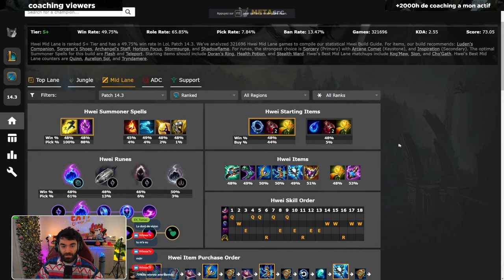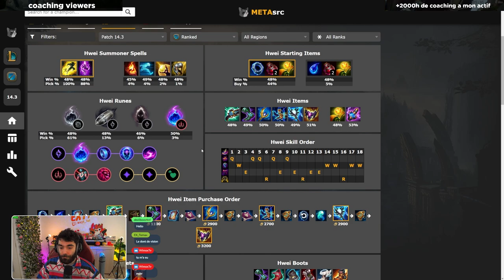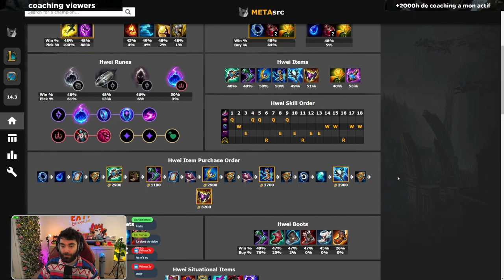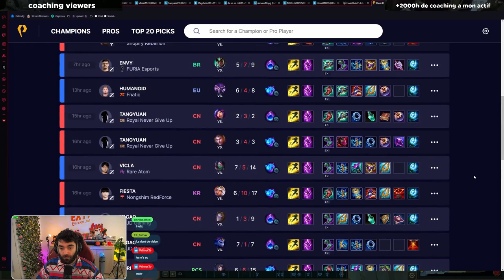Conseils MID pour Monter en Elo : Guide Hwei Viewers VS Challenger (gameplay/runes/items)